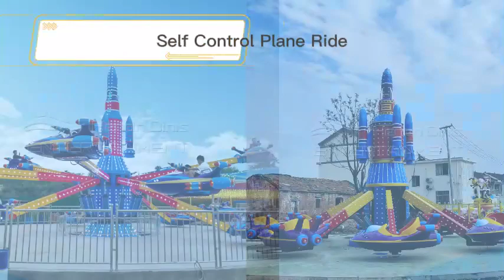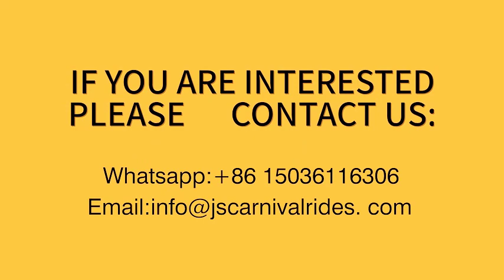Kids Popular Rotating Ride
Henan DINIS Amusement Equipment Company is a professional manufacturer for different kinds of amusement rides. Our main product include: thrilling rides,
family rides, carousel, bumper car, train rides, flying chair, children
trampoline, joy ride, mini roller coaster, ferris wheel, pendulum, disco tagada,
space travel rides, indoor & ourdoor playground, inflatable series and so on. In addition, we also provide the professional amusement park design,shipment and installation. Welcome all the clients come to visit us and place order.